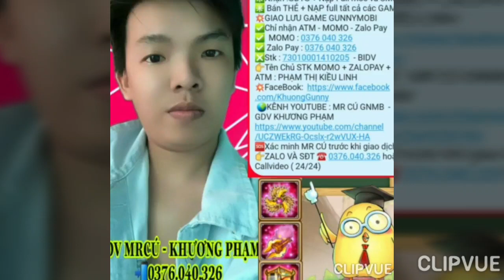GunnyMobi - Siêu Phẩm Đubai Lv28 Sở Hữu Bộ Nhẫn 7 Xịn Xò & Kho Vật Phẩm Đỉnh Của Chóp